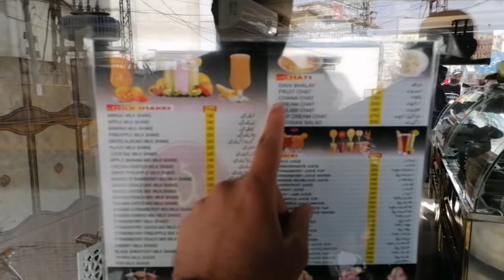100 Years Old Historical Buildings In Bhabra Bazar😱 Oldest Shop of Sweets In Rawalpindi Pakistan🇵🇰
100 Years Old, Historical Buildings In Bhabra Bazar😱 Oldest Shop of Sweets In Rawalpindi Pakistan🇵🇰

Welcome Back Family❤️ ..tou abhi ya poori video dakhain!!😎Baki miltay haan next vlog main😘!!

History:

The word ‘Bhabra’ derives from Sanskrit, indicating a merchant community belonging to Jain religion.

Bhabras were traders and goldsmiths working in today’s Sarafa Bazaar and Moti Bazaar. The affluence is replicated in their havelis and temples. The jharokhas (an overhanging enclosed balcony), carved balconies and decorated façades are its remnants.

Partition wreaked havoc to millions. Like Sikhs and Hindus of Rawalpindi, Bhabras had to leave their settlements in no time. However, like various neighbourhoods, the name endured after the migration of the community.

Once inside the gate, arrangement of narrow streets leads to early 19th century houses. Skillfully crafted wooden doors and corridors leading to enclosed yards, most of these British-era houses are two and three-storied with delicate interior, painted tiles and ceilings.

Once an astounding haveli, interior intricately adorned with gold, ivory and fine wood work, the wreck still accounts the alluring past, power, and prestige. Built in 1893 by Rai Bahadur Sujan Singh, a wealthy businessman and uncle to the famous Indian writer Khushwant Singh, it is a key pull for history and architecture enthusiasts.

FOLLOW KAR DAIN YAAR!!